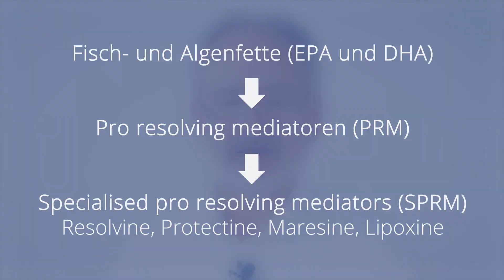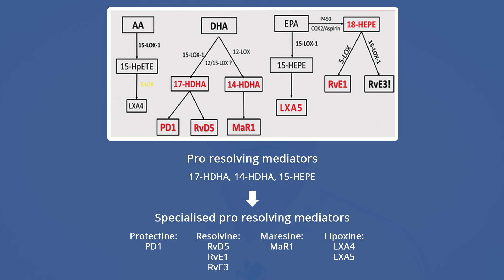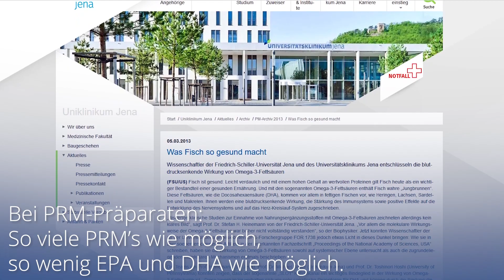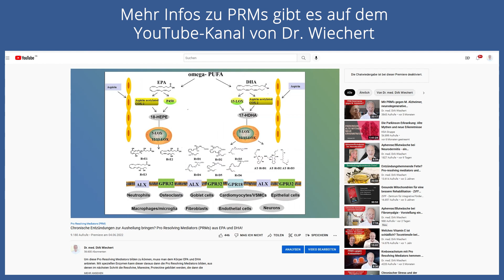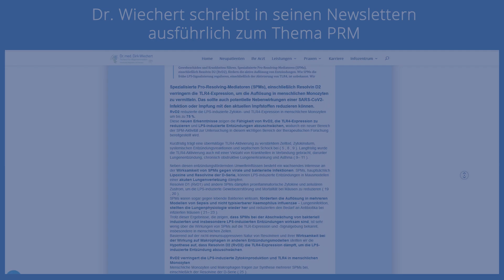PRM-Präparate - unterschiedlicher Anteil teilsynthetischer Fette - was ist wichtig und warum?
PRMs werden aus EPA und DHA gebildet, Lipoxine aus Arachidonsäure.
Aus diesen PRMs, Pro Resolving Mediatoren, werden dann die eigentlichen Entzündungsausheiler, die besonderen Lipidmediatoren der Resolvine, Maresine und Protectine gebaut.

EPA und DHA sollten natürlich belassen sein, da Sie ansonsten den Rezeptor besetzen, aber nicht die Wirkung vermitteln. Hier geht es speziell um den SOL1-Rezeptor für die Blutdruckregulation über DHA. Besonders viele teilsynthetische EPA und DHA konkurrieren hier um die Rezeptoren mit den natürlich belassenen Ölen und könnten zu kontraproduktiven Ergebnissen führen. Ähnliche Effekte kennen wir von dem Gleichgewicht von Arginin zu ADMA oder der EPA zur AA.
DOI 10.1073/pnas.1221997110

Dennoch sind PRMs wohl auch aus teilsynthetischen EPA und DHA, also Fatty acid Ethyl Ester, aufbaubar.

Schlußfolgernd wäre es anzustreben, ein Produkt auszuwählen, dass von diesen teilsynthetischen Fettsäuren möglichst wenig und von den PRMs besonders viel enthält, damit man sich für die blutdruckregulierende Funktion der DHA noch genügend Spielraum für die natürlich belassenen Öle läßt, also z.B. das Algenöl.

Es wäre zu erwarten, dass eine höhere Menge an PRMs auch zu einer vermehrten Produktion der Resolvine, Maresine udn Protectine führt.
Diese Frage wird gerade in Einzelfalltestungen zu beantworten versucht. Sobald die Ergebnisse vorliegen, werde ich erneut berichten.

Mehr Informationen zu den PRMs finden Sie unter folgender Playliste
oder auch in der Suchfunktion auf der Homepage der Praxis.